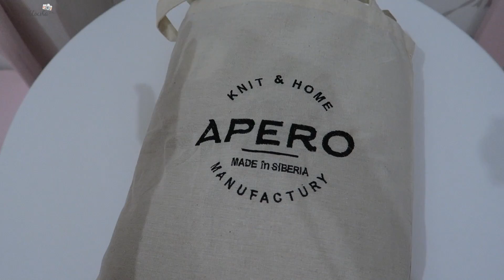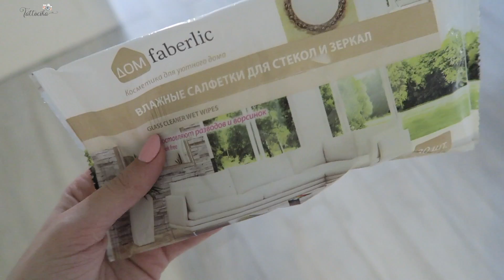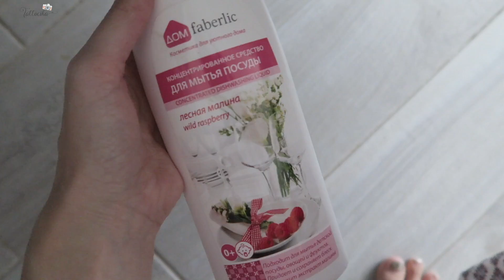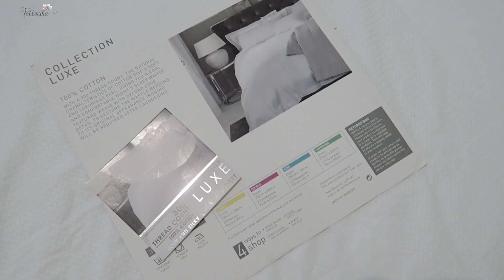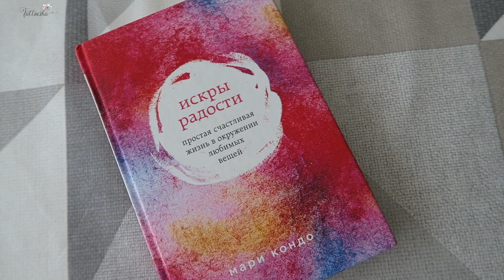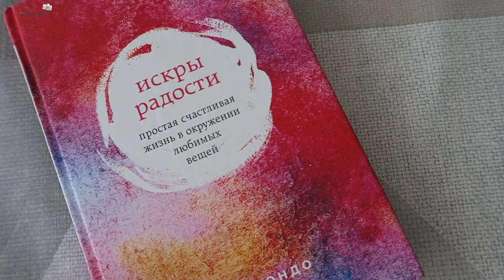УБОРКА КВАРТИРЫ - НАВОЖУ ПОРЯДОК И ЧИСТОТУ В ДОМЕ / НАША СПАЛЬНЯ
Привет! В этом влоге покажу как я навожу порядок и чистоту в доме, какие средства использую для этого. Покажу наши посылки, с игрушками и косметикой, подарки для Эмили от папы. Рассказываю как Эмили помогает мне во всем!

НАШ ИНСТАГРАМ МАГАЗИН РАЗВИВАЮЩИХ ИГРУШЕК ДЛЯ ДЕТОК (только Молдова и Украина)